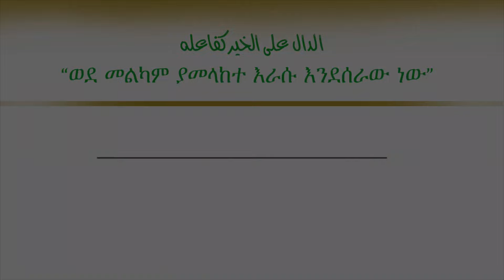የቂያማ ቀን 3 ስራዎች ከትልቅነታቸው የተነሳ ሚዛን ላይ አይገቡም || ልብ ያለው ልብ ይበል